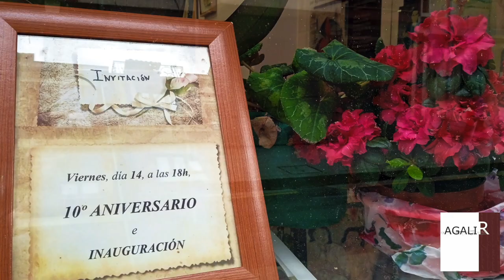INAUGURACIÓN OFICINA AGALIR EDICIONES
Evento organizado por A G A L I R  Ediciones para inaugurar su nueva oficina en la calle Juan de la Cosa nº 13 de Santutxu - Bilbao.
Nuevo espacio donde interactuar con autores, lectores y nuevos talentos para seguir inundando el mundo de aventuras y emociones escritas en negro sobre blanco.

Agalir Ediciones
C/ Juan de la Cosa nº 13 - Santutxu
48004 Bilbao